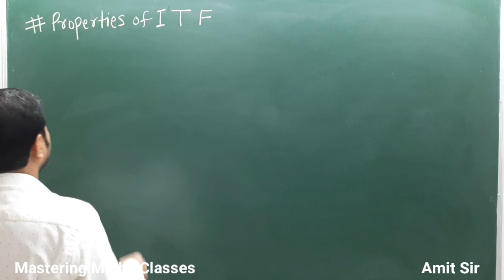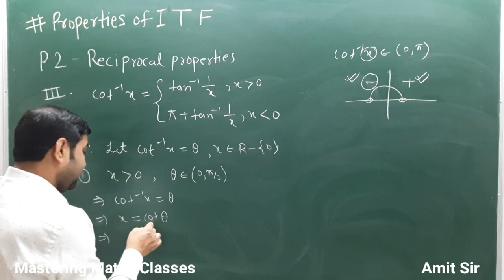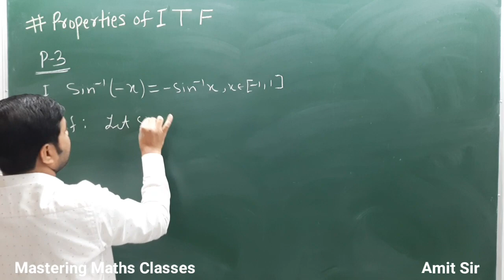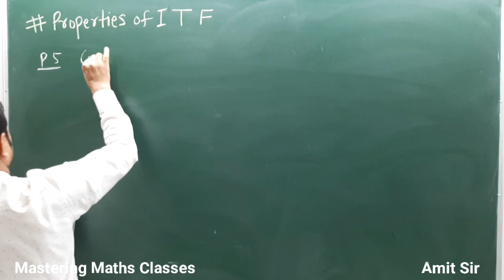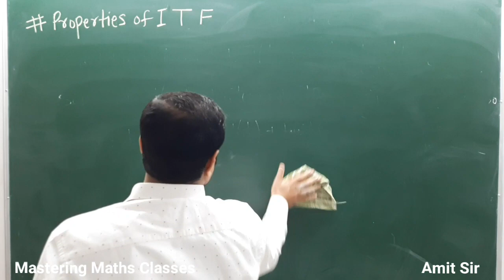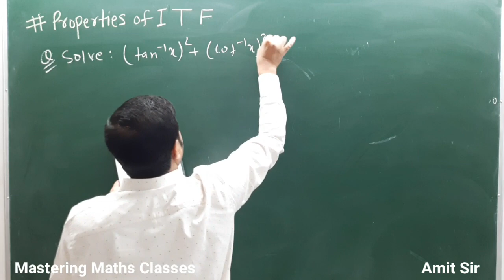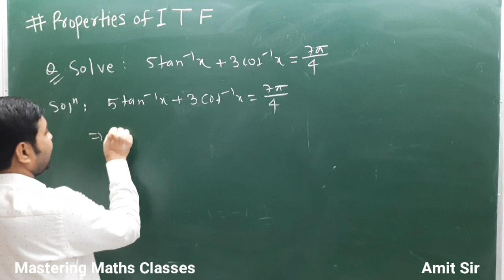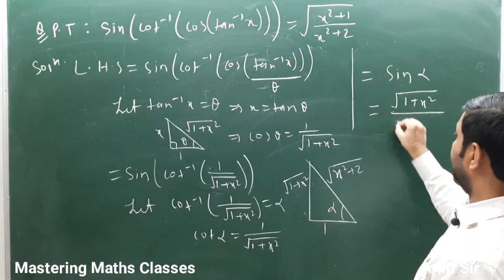Inverse Trigonometric Function/ Properties of ITF (2)/ Class #04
Chapter - 02 Inverse Trigonometric Function
Topic - Properties of ITF (2)
Language - English & Hindi